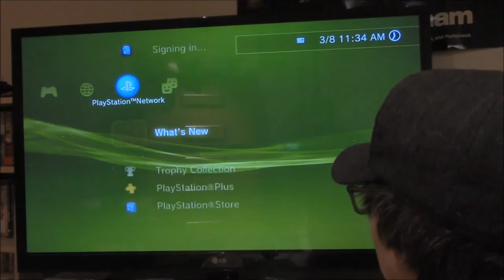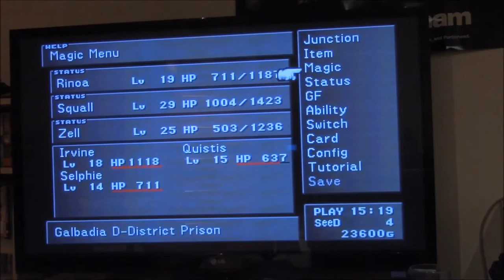Let's Play Final Fantasy VIII Part X10